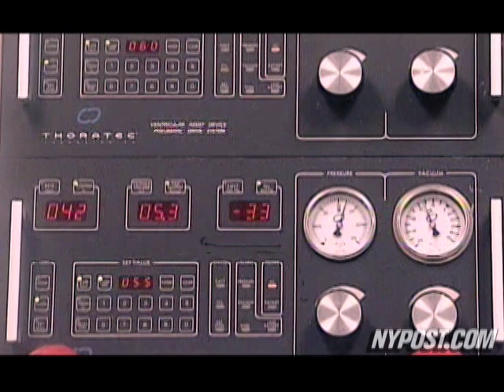118 Days Without A Heart - New York Post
D'Zhana Simmons, a 14-year-old girl from S.C., lived with an artificial heart while waiting for a transplant.